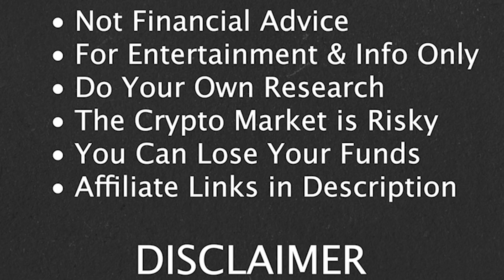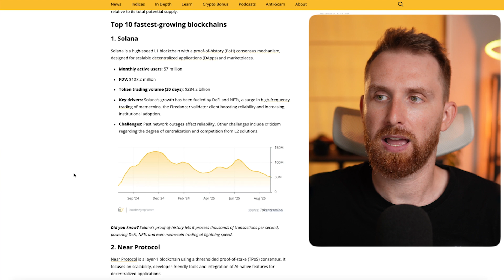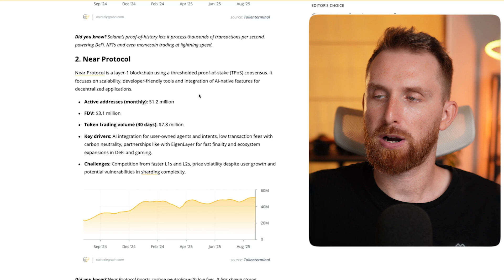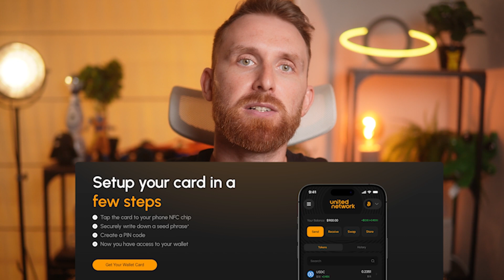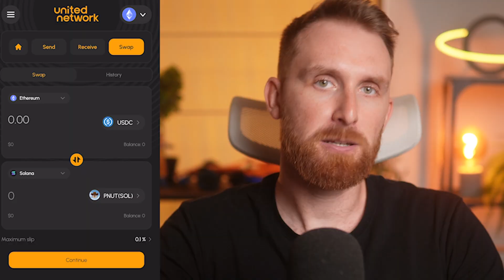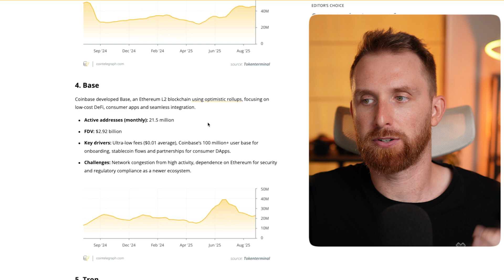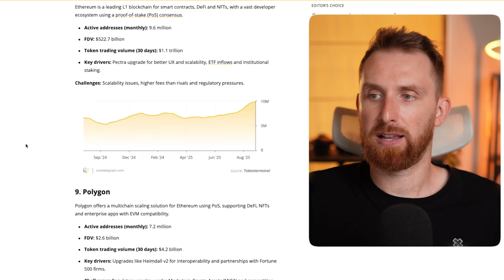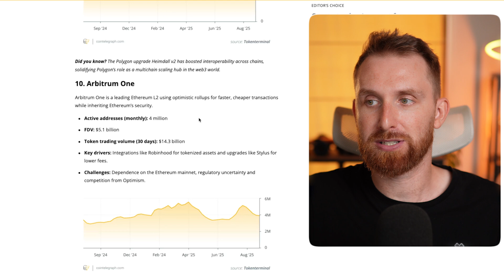The Fastest-Growing Blockchains of the Year (Data & Metrics)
❓I am not a financial advisor. The content you're about to watch is for informational and entertainment purposes only. It should never be taken as financial advice. The crypto market is highly volatile, and you should always do your own research and consult with a professional before making any investment decisions.

❓ And finally, a reminder that with crypto, you can lose some or all of your funds. Never invest more than you can afford to lose. Please be careful out there.